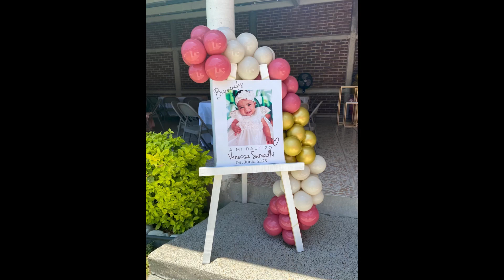Bautizo Baby Vanessa | 03•06•2023